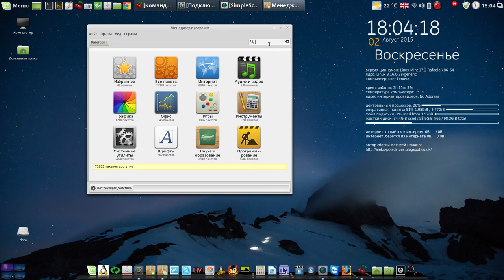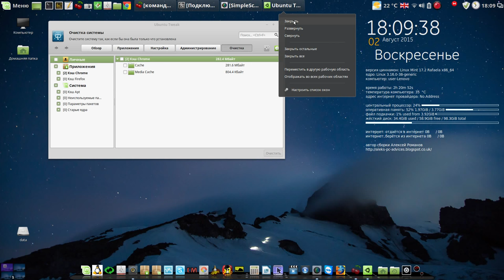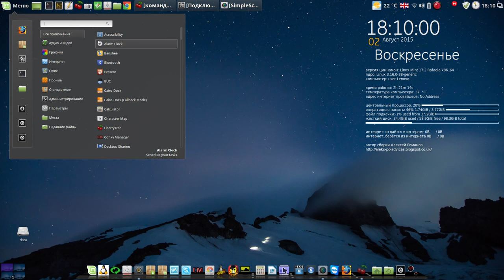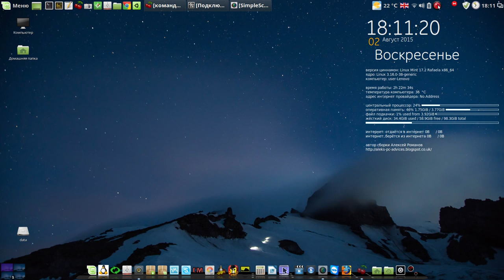Полезняшка Ubuntu Tweak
Мой сайт Полезняшка Ubuntu Tweak